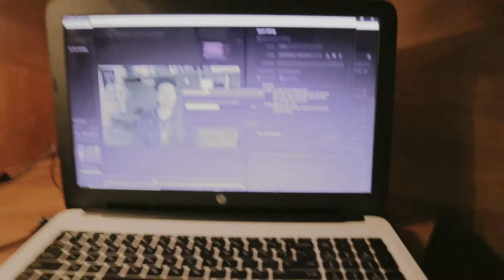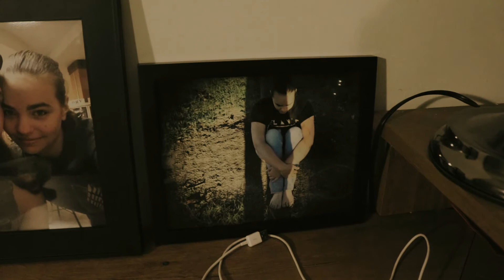Vlog Episode 4 - Our Lazy Day Off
A lazy day off with the family. In this video, we'll see a bit of a sneak peak into my video editing process for 717Tech. Ashley insisted we put a Christmas tree up the first week of December, and we get some Chinese food for dinner.